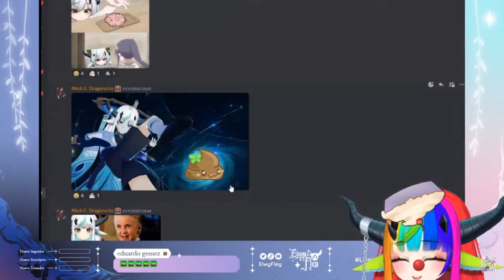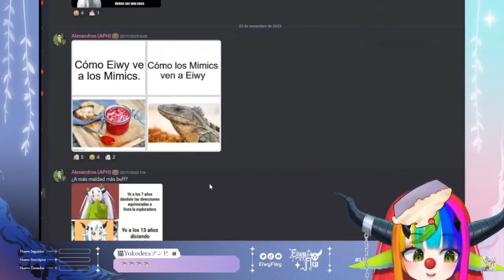Eiwy Fley es ʙᴜʟʟʏɪɴᴇᴀᴅᴀ reaccionando a sus Memes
Thumbnail/Miniatura: screenshot